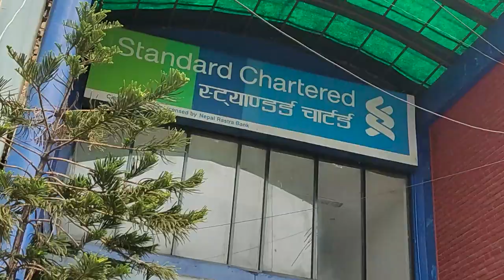Shopping & Meeting Friends at Dharan ।। Day 2_3 Travel ।। Danzoo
धरान झरेको दोस्रो दिन तुप्पाले सपिङ गर्न लानु भयो ।
तेस्रो दिन सुच्चा नानाऽ अन्जना  राई(कोशेली ढाका)नाना, विनय राई, तिर्थराज विक कवि साथीहरुसँग भेट भयो ।